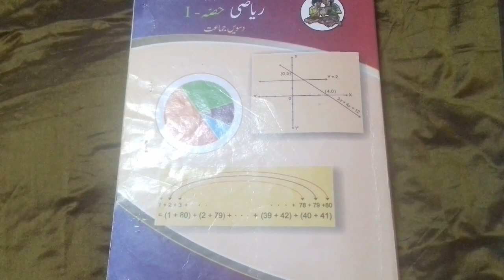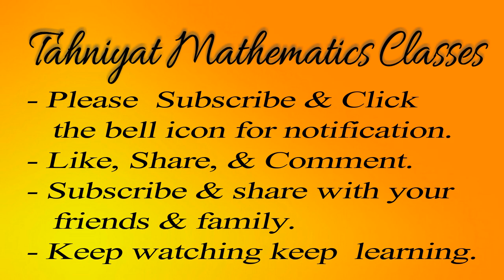22-10th Urdu Math paper 1st- Quadratic Equations -Maharashtra#Tahniyat Mathematics Classes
# mathskills
Tahniyat Mathematics Classes
10 mathematics
22-10th Urdu Math paper 1st_Quadratic Equations_Maharashtra#Tahniyat Mathematics Classes#TMC
TMC
tmc
Mathematics class 10
Ninth mathematics 10 october
Mathematics 10 october
Mathematics 10 october teacher
 Mathematics analysis class 10 chapter 1
Mathematics part 1 standard 10 practice set 1.1
Mathematics class 10 chapter 2
Mathematics class 10 chapter 2 practice set 2.1
10 mathematics
practice  set 2.1 ka saval no. 3 4 5
Practice  set 2.1 ka question no. 3 4 5 6
Mathematics part 1 standard 10 practice set 2.1
Mathematics part 2 standard 10 practice set 2.1
10 1.1 mathematics
Class 10 mathematics 2.3
Mathematics part 1 standard 10 practice set 1.3
Mathematics class 10 chapter 8
Sets mathematics class 10
Class 10 mathematics 2.1
Mathematics analysis class 10 chapter 3
10 class mathematics
tahniyat
practice set 2.1
Quadratic Equations
Quadratic equation 2nd chapter 2.1
equation in two variables
10th math urdu medium
10th urdu math maharashtra
mashkhi set 2.1
sawal number 1
10th math paper 1st
10 urdu math paper 1st
tahniyat mathematics Classes
classes
math
algebera
10th algebera
equation
linear
tmc
TMC
TANU
tanu
10
mathematic class 10
10 math notes
10 math video
Das vi ka math
math learn
easy learn math

AssalaMualaikum

My Channel Tahniyat Mathematics Classes For Students 10th Maharashtra Board.
10th Math Urdu Medium Student, 10th Both Paper Math 1st & 2nd.

Educational Videos
10th Math Urdu Medium
All Mathematics Video
Free Notes
Free Lecture